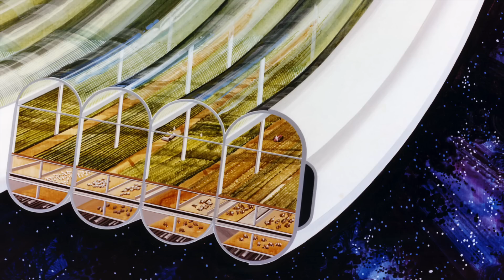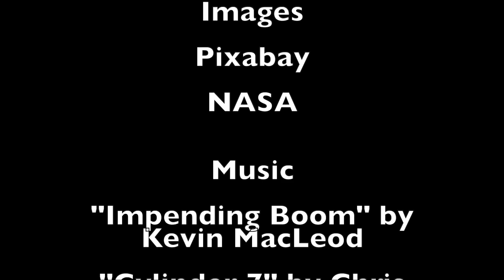Why Fusion Reactors are a Step-Stone Technology to a Dyson Swarm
A comparison of very large scale fusion energy as opposed to a Solar Dyson Swarm.